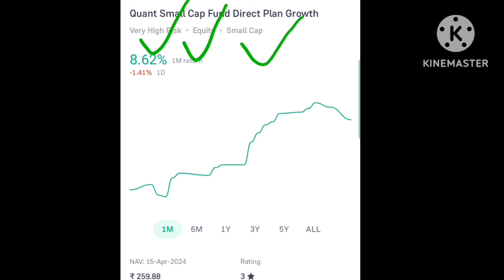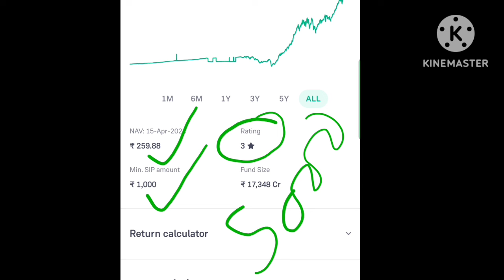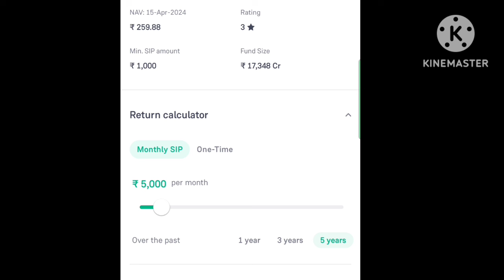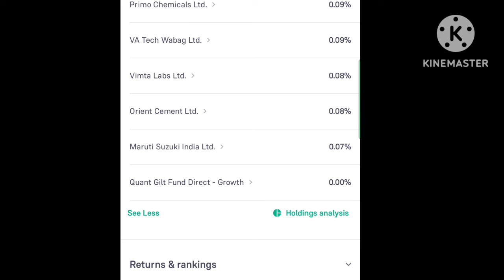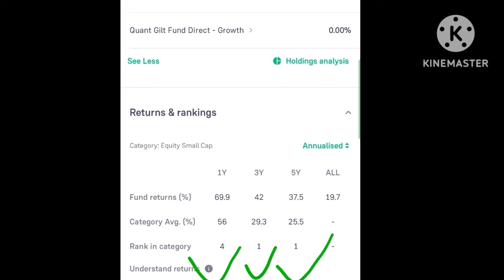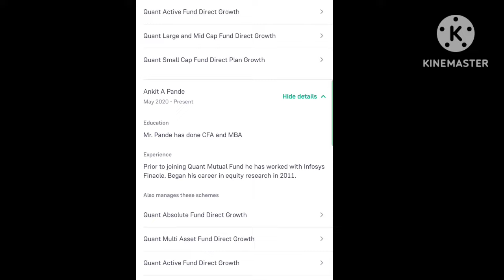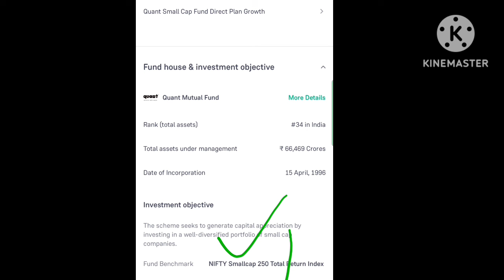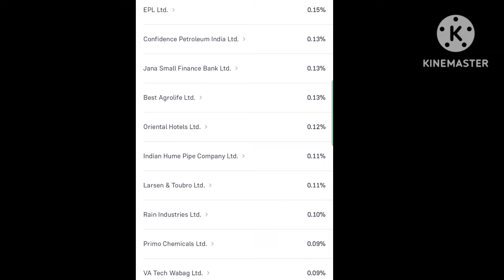Quant Small Cap Fund | 10 साल में बनाएगा करोड़पति | Best Small Cap Mutual Funds 2024 in India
Your Quaries  :-

best small cap mutual funds in India
best small cap mutual funds
best mutual funds,top mutual funds for 2024
top mutual funds for india